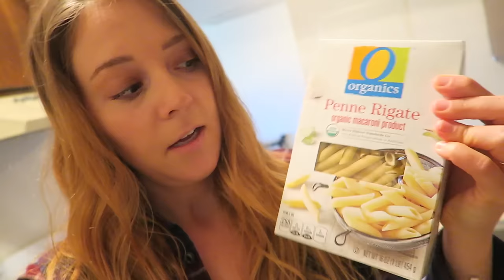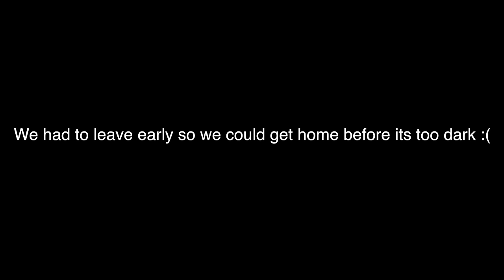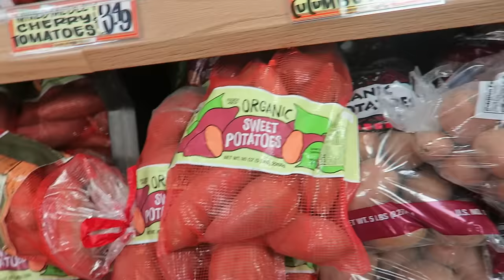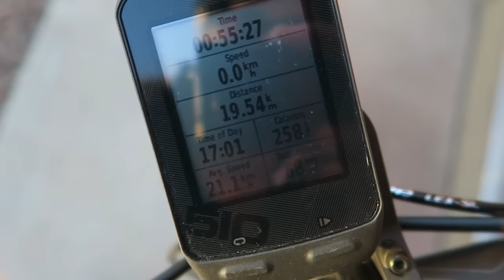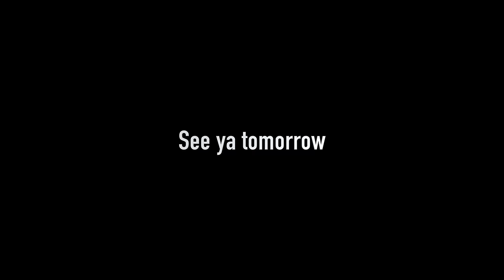High Carb Hannah's SHOCKING Before Video - Never Before Seen | VLOG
Free weight loss recipes I ate to lose 70lbs!

★ Not losing weight on a plant-based diet?